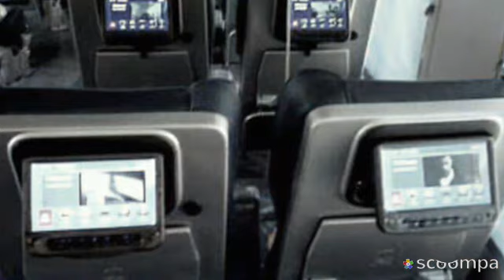TEJAS EXPRESS - INDIA'S FIRST PRIVATE TRAIN